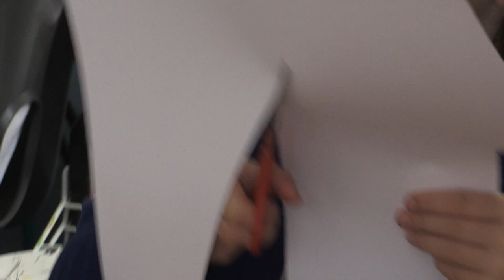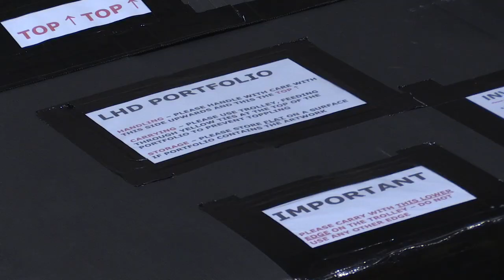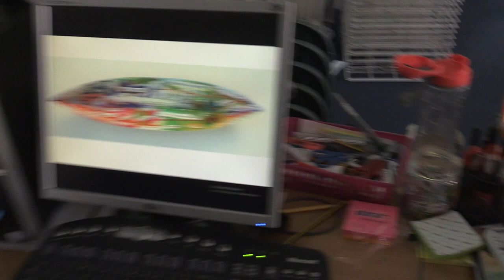Loving Hurting Dreaming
- images to bring people together